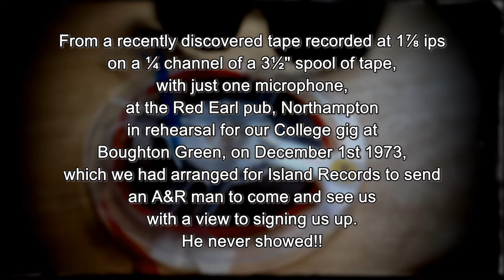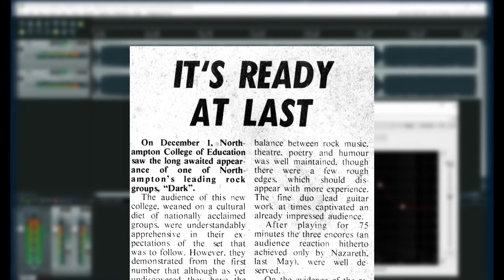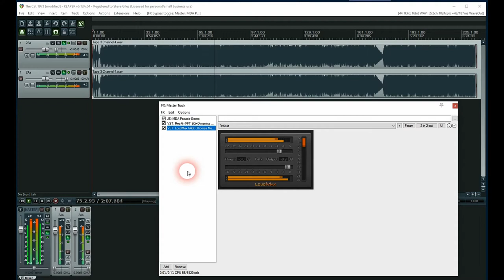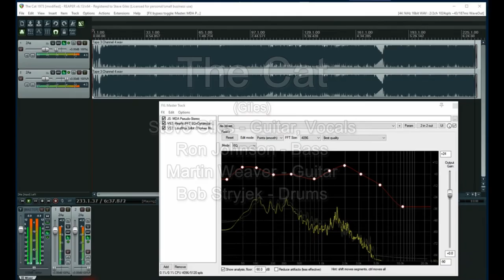Dark Round The Edges - The Cat 1973, Rehearsal. PLEASE read description for Full Details. Thanks!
Apologies for poor quality - very old tape recorded on very basic equipment.
Featuring an entirely new arrangement for my 'soft' solo from 3:35
No idea 🤷‍♂️. Don’t ask.
Maybe Ron can remember?
Love that Martin forgets to come back in after it though! 😀
Well - that’s what rehearsals are for!

Recorded 47 years on a small tape deck with just one microphone at 1⅞ i.p.s. on a ¼ channel of a 3½ spool of ¼" tape.
We were rehearsing at a pub in Northampton, The Red Earl (long since demolished - nothing to do with us!) for the gig re had arranged so that Island Records could send an A&R man up with a view to signing us.
It was a great gig - the students loved it - and the A&R man never showed!
Clive wasn't available for the gig or rehearsals having joined another local band - so we signed up his best mate, Bob Stryjek.
Abiding memory - we had plugged everything (and I mean everything) into an extension cable which was plugged into a single power socket.
Funnily enough, the fuse blew, so Bob did a 15 min drum solo whilst we sourced a replacement fuse.
Actually went down quite well!